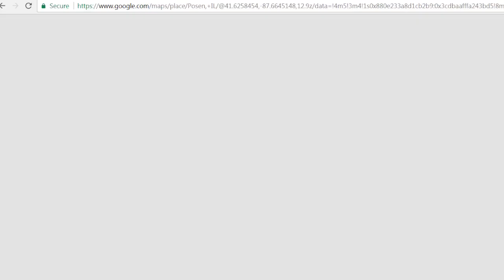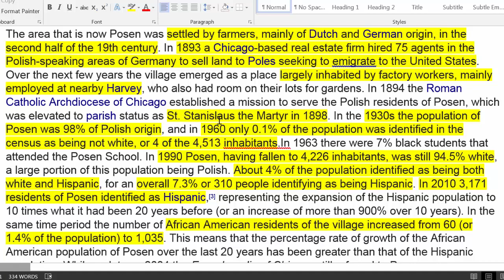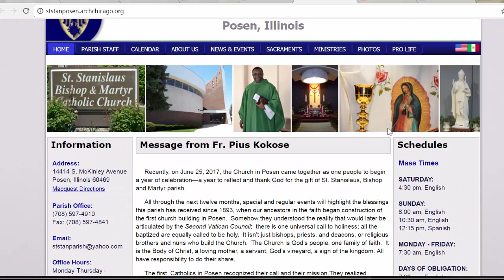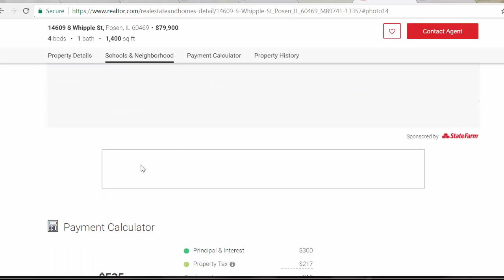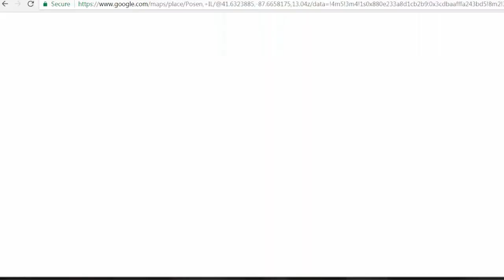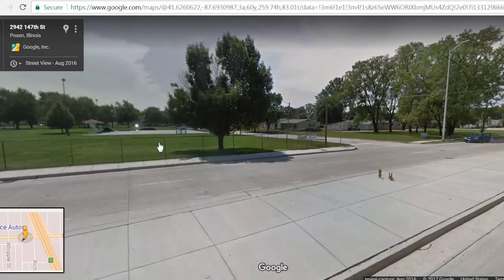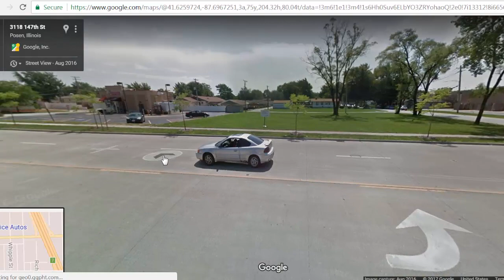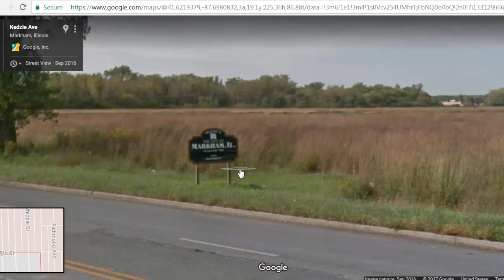Życie w USA: Mały Poznań blisko Chicago, Polska Dzielnica, Polacy